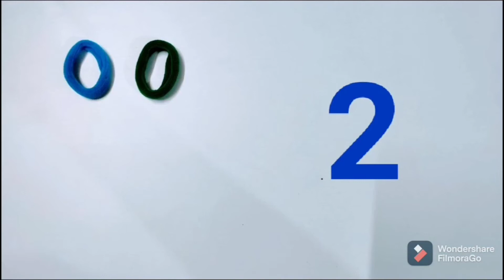counting for kids / how to teach counting to kids / right way to teach counting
meaning of counting is to assign a numeric value to a group of objects, through this video kids will easily learn counting.

Vocabulary

Worksheets for pg

Spelling of months and days

Colours name and activity

Counting and counting activities

How to make your kids write

Alphabet